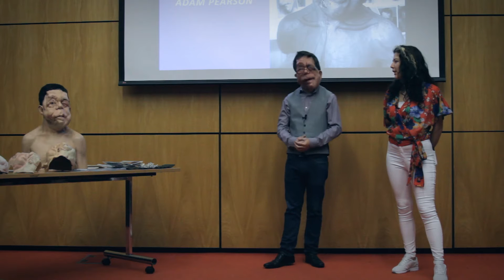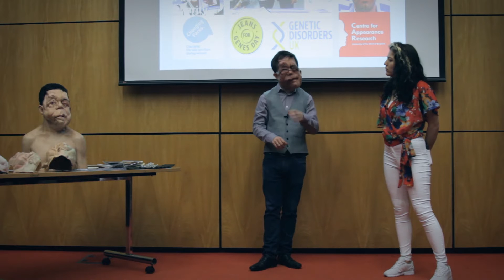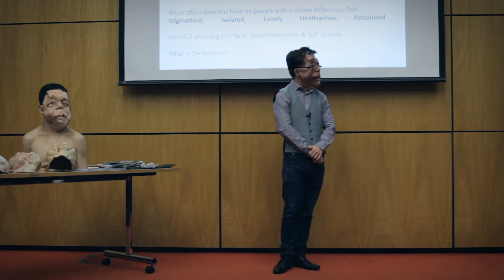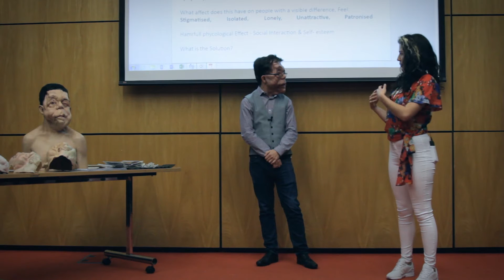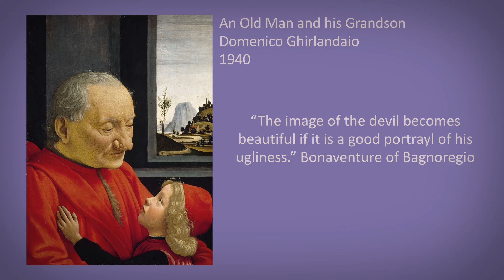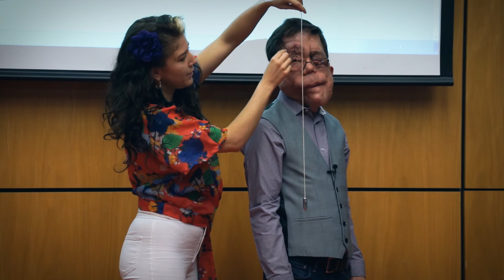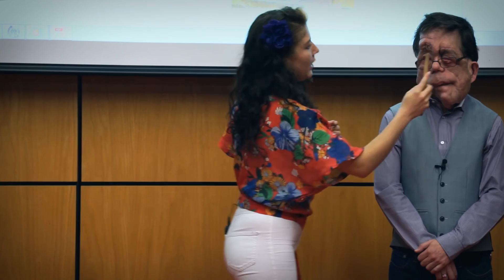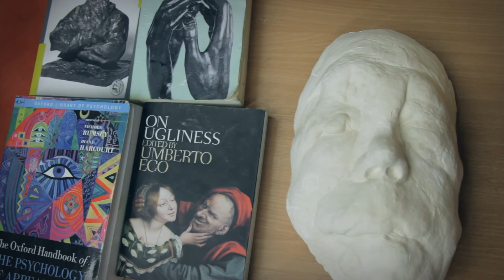London College of Fashion: Dagmar Bennett in Conversation with Adam Pearson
A presentation at London College of Fashion to the students of MSc Applied Psychology in Fashion and MA Psychology for Fashion Professionals.
Discussing issues and solutions regarding how people with a disfigurement are viewed and treated. Artist Dagmar describes the process of creating her sculpture of Adam; and the film gives an insight into the relationship between artist and model.
Follow Dagmar on Facebook, Instagram, Twitter